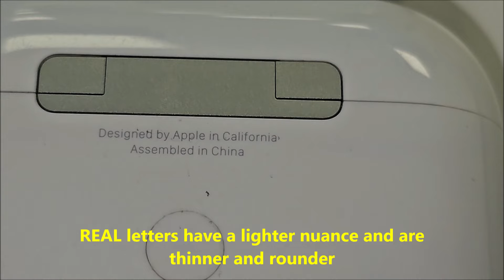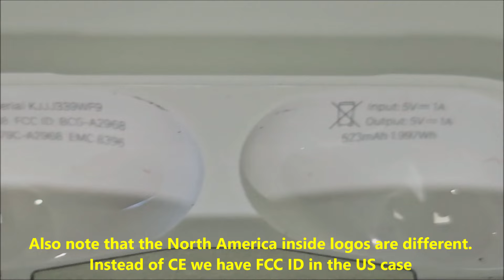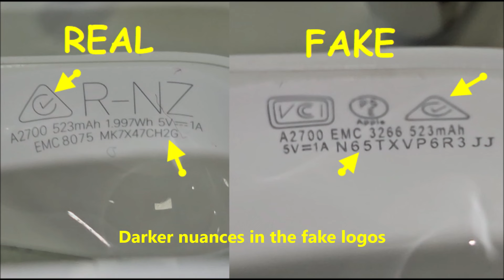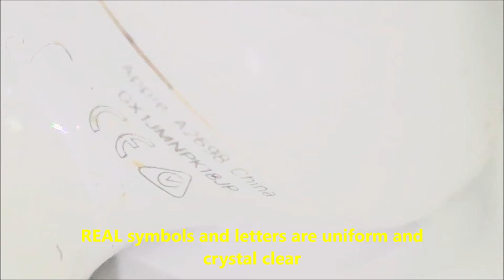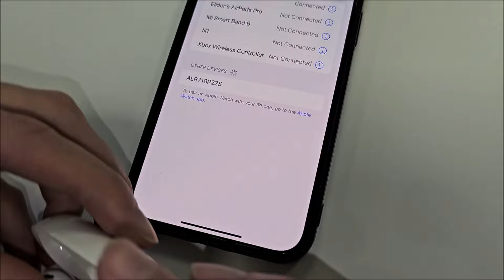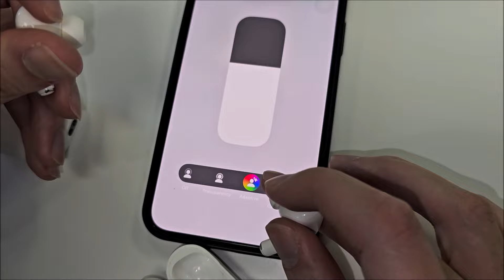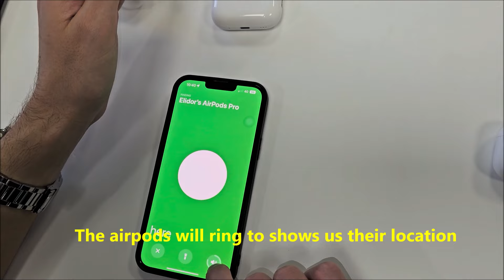Real vs Fake Airpods pro 2. How to spot original Apple Airpods pro 2 nd generation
00:00 - Intro
00:11 - The case
01:45 - The case back side logos
02:39 - The reset button
03:06 - The green light
03:54 - The weight test
05:17 - The case inside logos
06:43 - The case open/close mechanism
07:11 - The bud nest
07:43 - The buds
09:38 - The bud logos
10:34 - The proximity sensor test
11:24 - The locate my device test
12:15 - The noise cancellation

How can you tell if AirPod pros 2 are fake?
Check the serial number

You can also see your serial number if you open Settings  Bluetooth on your iPhone and tap the Info button beside your AirPods. In the case of the fake device provided to Macwelt, when the serial number was entered it was immediately identified as invalid, exposing the device as a fake.

 ways to easily spot fake ones.
In the box: The piece holding the wireless charging case will be plastic instead of hard cardboard.
The paper holding the earplugs will not have holes to keep them in place.
The wireless charging case will not be found by “Find my”.

Do AirPods Pro 2 have serial numbers?
Find the serial number of your AirPods - Apple Support
2. With AirPods (2nd and 3rd generation) and AirPods Pro (1st and 2nd generation), each AirPod also has its own serial number, printed on the AirPod itself. If you need to send in your AirPods or charging case for service, refer to the primary serial number, printed on the case lid.

Can fake AirPods Pro have original serial number?
Are Your Airpods Pro Original? Check Original And Fake ...
In addition, if you open the setting app, you'll see a different serial number in the fake Airpods pro. However, in the original Airpods pro, you'll be able to see the same serial number on the box and the setting menu.

f you look at your charging cable, look at the little paper wrapped around the cable. if these are glued, your AirPods are fake. Real AirPods cables have a little pull tab on those cable wrappers, not glue. these cables should also sit in a flush perfect neat circle in the box.

As far as actual performance...

-When I had my fakes I couldn't even tell they were fake, I even thought they were impressive quality compared to my previous pair, but now that I have real ones I see the flaws.

-If you put your AirPods on a wireless charging pad they should not get warm or hot, mine melted internally.

-Listening to music and using transparency mode, you should not hear an airy sound like you're currently on an airplane. this is an indicator of fake.

-When you get a notification or message, the music stops and Siri reads it to you. with the fakes the music would just stop and no Siri's voice, no nothing, and you have to press play to resume your music.

"If the fakes work so well for cheap why should I pay $200 for the real Apple ones?"

The serial number is less obvious. When you look at the same sticker, below the UPC should be small text that reads: “(S) Serial No.” and then a string of letters and numbers. This is your serial number. Bring the box to your computer or mobile device and go to Apple’s serial number checker to verify that it is, in fact, an Apple serial number. This will also have the benefit of helping you determine if you are actually holding stolen AirPods—even less cool than counterfeit ones.

Even if your serial number is confirmed, there’s no guarantee it’s a legit set of earphones, but they sure as heck aren’t if the tool says they’re not. At this point, you’re going to have to open up the packaging and attempt to pair the AirPods with your phone to investigate further. Next you’re going to have to confirm that the serial number of your AirPods are printed on the actual product themselves and confirm that it’s the same one on the box.

At first glance fake AirPods can look perfectly fine with a complete set of accessories inside the box. When the team at Macwelt got their hands on counterfeit AirPods via a reader they found all the usual papers and instructions, along with AirPods Pro that looked legitimate, a lightning cable and more. (Note that now Apple is also selling AirPods Pro with a USB-C cable).

However, the enclosed instructions immediately raised suspicions: The print quality of the instructions was moderate and the type was blurred.